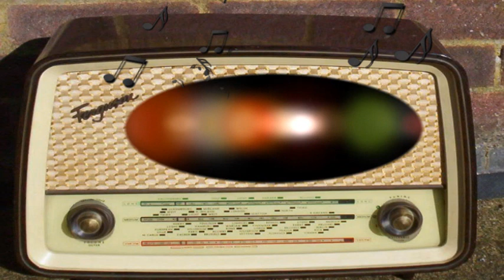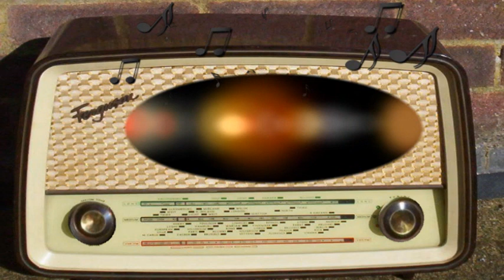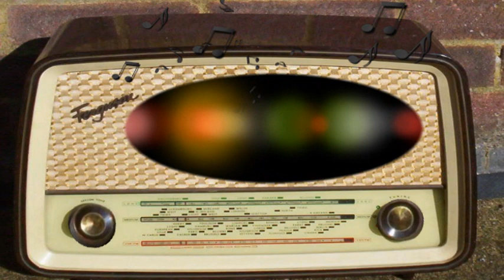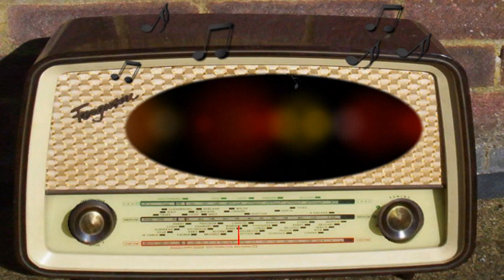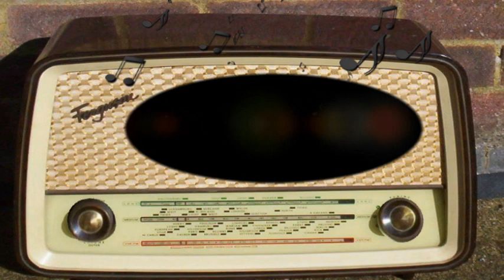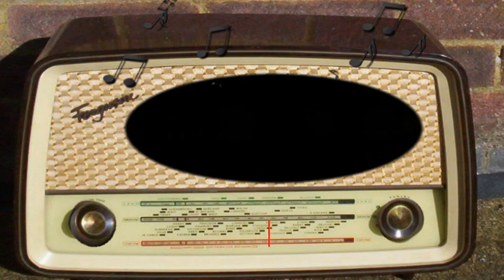The Treasury Show (July 27th, 1947)